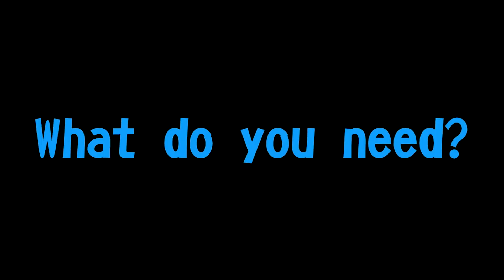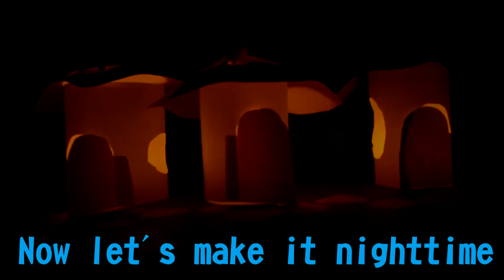Smurfy crafts with Animatie Musketiers • द स्मर्फ्स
Learn with Johnny how to make a smurfy paper village.

आपके समर्थन के लिए धन्यवाद, वीडियो का मूल्यांकन करना और अपने टिप्पणीयाँ देना हमेशा सराहनीय हैं!

द स्मर्फ्स
स्मर्फ्स के साहसिक कारनामों को देखें, यह नन्हें नीले जीव हैं जो एक छोटेसे शांतिप्रिय गांव में रहते हैं और दुष्ट गार्गामेल को चतुराई से मात देने का प्रयास करते हैं।